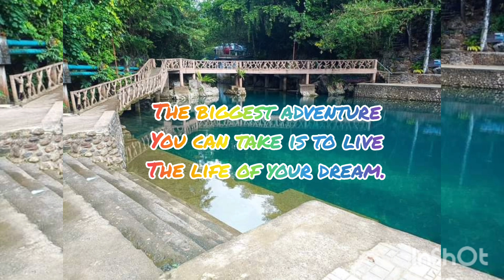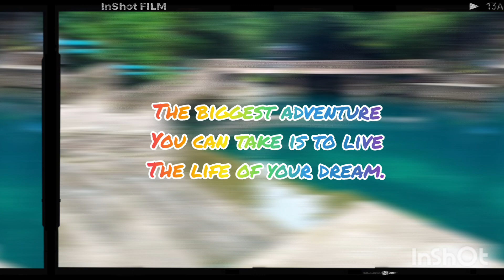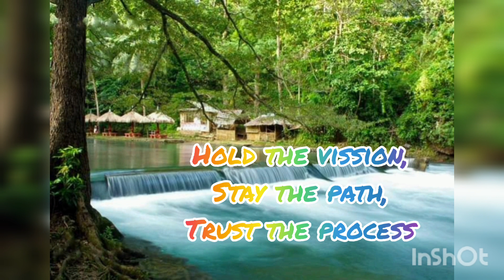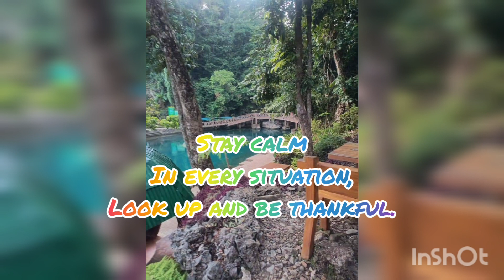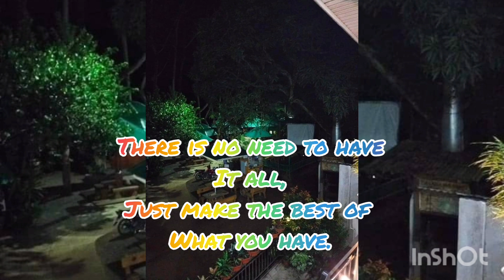Nature/Resort/Life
Always remember heart see if it is
invissible in eye.

and photo's.